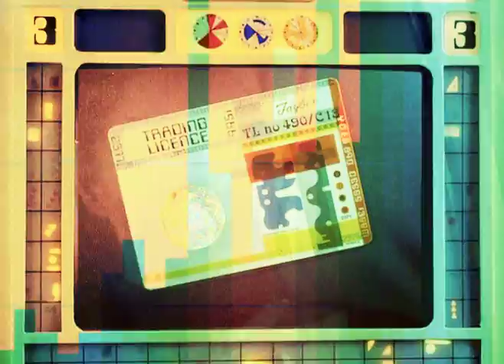Tobacco - Tape Eater